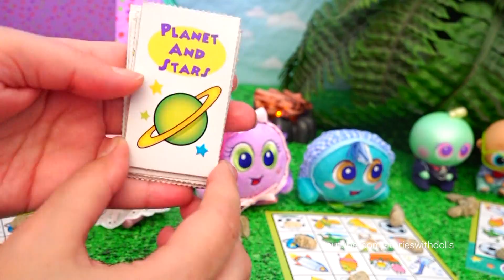Nerlie Babies Weekly Chores Routine ! Toys and Dolls Video for Kids - Baby Doll Play | Sniffycat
In this video the nerlie babies and toddlers do their weekly chores. They have to vacuum the house, wash clothes, iron the clothes, and more.

If you enjoy toy videos and stories with toys and dolls, check out my kid-friendly stories. Fun playtime for the whole family!

Cute Doll! Elsa and Anna Toddlers & Other Fun Disney Princesses Toys and Dolls | Family Fun Playtime

The New Class President is Bossy - Elsa and Anna Toddlers - Boss Baby School | Toys & Dolls for Kids